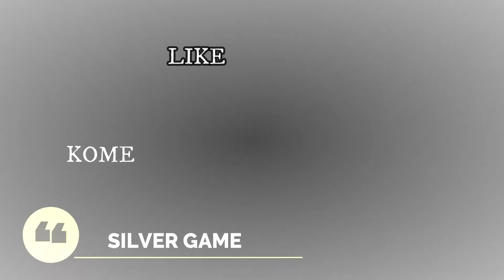cobain game anime my hero ones justices untuk laptop kentang.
kali ini saya memainkan game my hero ones justices. nah bagi yang suka menonton anime, pasti tau betul dengan game yang satu ini. yap game yang dibuat berdasarkan animenya yaitu boku no hero academia.

untuk ukurannya sendiri tidak terlalu besar, makanya saya sedikit tertarik untuk memainkannya. namun saat saya memainkannya ternyata sedikit nge lag. terus hal yang lebih merisaukan lagi yaitu ternyata aplikasi yang saya gunakan untuk merekan layar saat main game malah menambah lag nya. yahh tapi mau bagaimana lagi, saya hanya memainkan game ini untuk melihat apakah gamenya cocok untuk dimainkan di laptop kentang atau tidak.

dan ternyata !